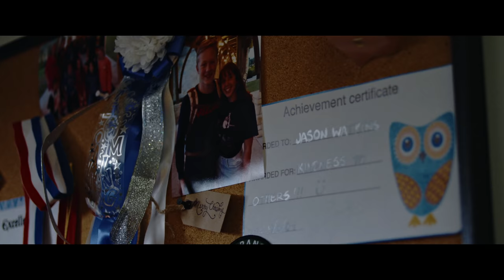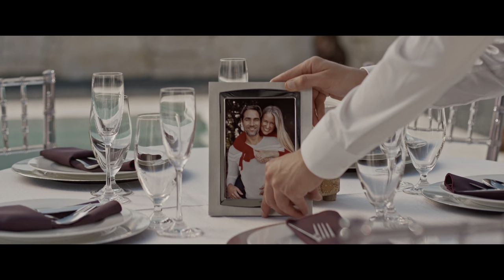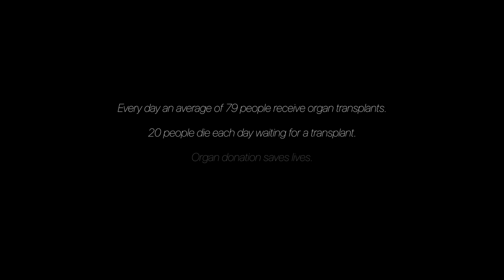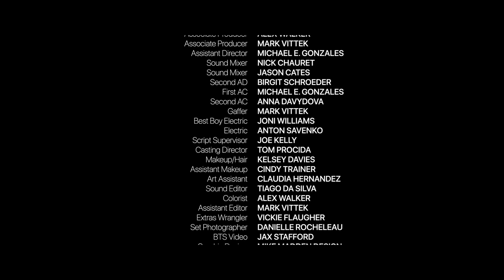Guest of Honor: A Heart Touching Award-Winning Short Drama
This emotional film is about a married couple, struck by tragedy, who decided to go ahead with their anniversary party when an unusual guest arrives.

Directed by Lisa Belcher
Written by Lisa Belcher & Lukas Hassel
Original Music by Steffen Schmidt
Produced by Lisa Belcher & Christian Olteanu
Director of Photography Alex Walker
Production Designer Kellie Penna
Edited by Bettina Enigl
Sound Designer Tiago da Silva

CAST:
Rebecca - Lisa Belcher
Nicolas - Lukas Hassel
Zamira - Cherell Monai
Alice - Sarah Niarkos
Mr. Smith - Maurice Moore
Mrs. Smith - Deb O'Keefe
Samford - David Barrera